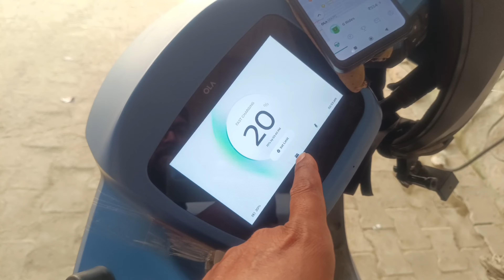आज जेल में आया सवारी पिकअप करने | Gurgaon jail | Daily Vlogs